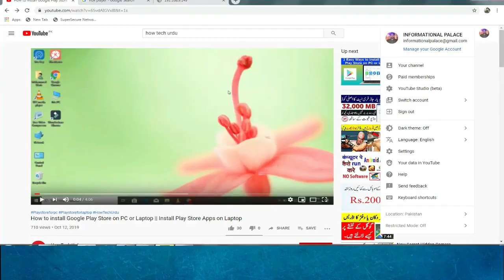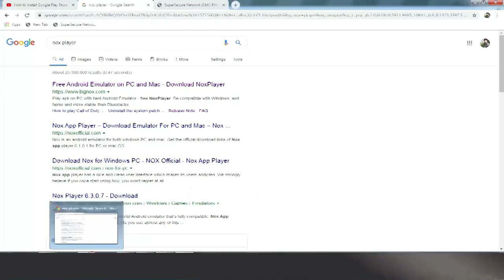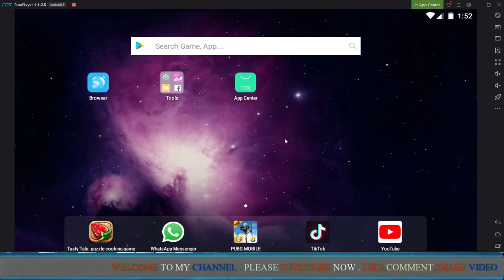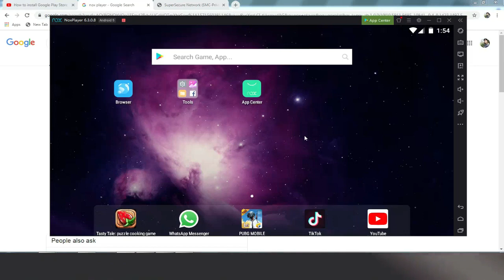How to Install Google Play Store on Pc or Laptop | How To Download Play Store App On Pc Or Laptop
Dear Friends

In this video i will tell about how to install google play store on PC or LAPTOP  and run android mobile devices on you laptop or pc
How to Install Google Play Store on Pc or Laptop!! Spy Apps!!Play Store On Pc!!Android Emulator!!
HOW TO CHECK ELECTRICITY BILL
?v=ggXdbVl8aaE